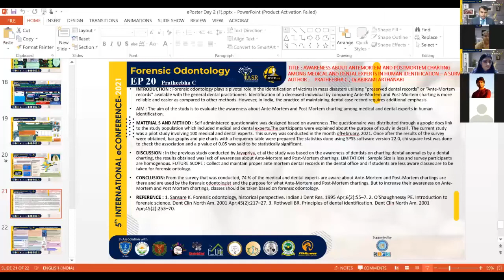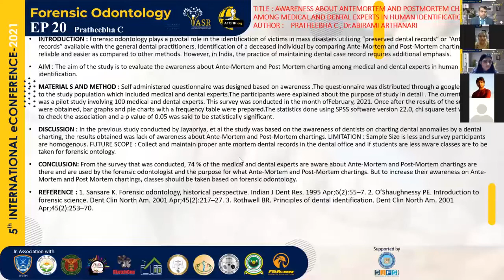Ante-Mortem & Post-Mortem Charting Among Medical & Dental Experts In Human Identification:ePoster20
Using "preserved dental records" or "ante-mortem records" available from general dental
practitioners, forensic odontology plays a critical role in identifying patients in mass
disasters. Identification of a deceased individual by comparing antemortem and postmortem
charting is more reliable and easier as compared to other methods. However, in India, the
practice of maintaining dental case records requires additional emphasis. The aim of the study
is to evaluate the awareness about ante mortem and postmortem charting among medical and
dental experts in human identification by Pratheebha C and Abirami Arthanari.